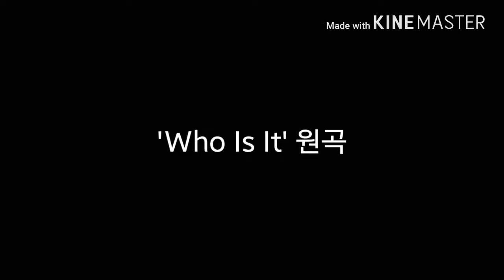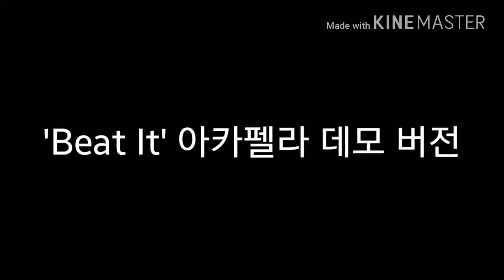[작사작곡법] 마이클 잭슨의 특이한 작곡 방법